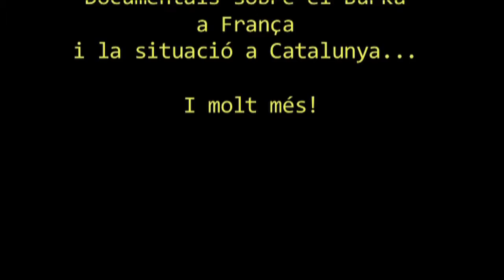(Archivo) A partir del 31 de gener